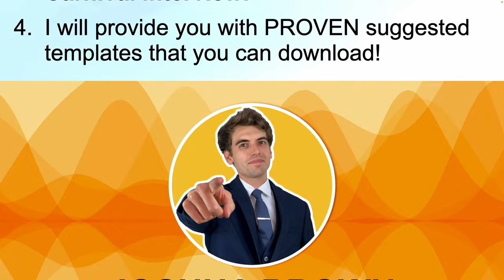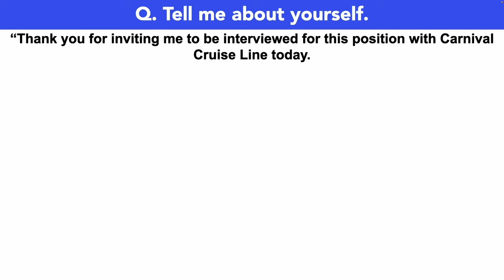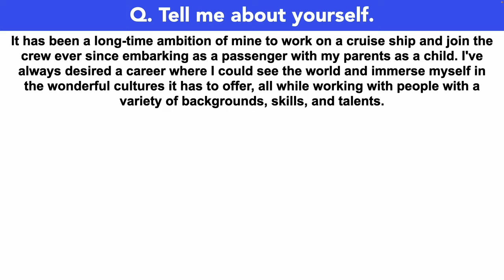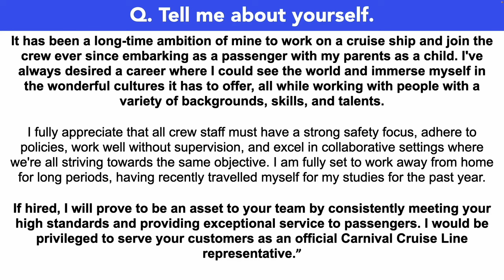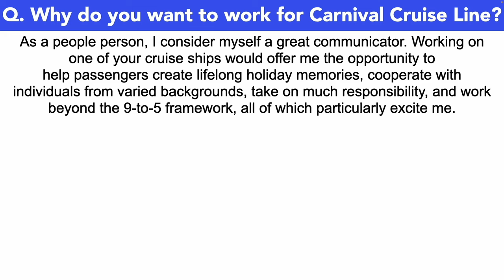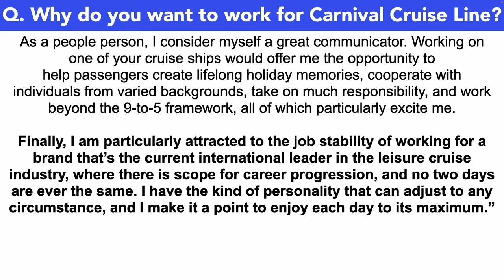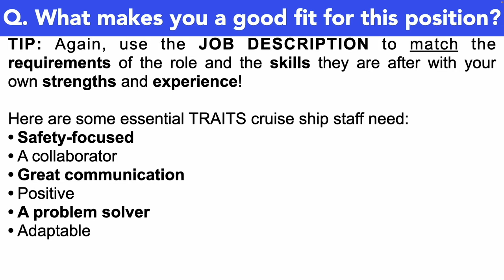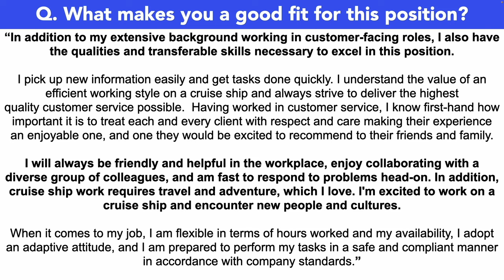CARNIVAL CRUISE LINE INTERVIEW QUESTIONS AND ANSWERS (Tips for all Carnival Cruise Careers!)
CARNIVAL CRUISE LINE INTERVIEW QUESTIONS AND ANSWERS (Interview Questions and Answers for all Carnival Cruise Careers!)
In this video, Joshua will teach you how to prepare for a Carnival Cruise interview; whether it’s for a video interview or a face to face interview. Here’s what Joshua covers to help you PASS your Carnival Cruise Line interview:

1. A list of Carnival Cruise interview questions to prepare for;
2. Important tips to help you prepare for a Carnival Cruise Line interview;
3. Practical example answers to common Carnival Cruise interview questions;
4. Further downloadable resources to help you be the standout candidate!

HOW TO PASS A CARNIVAL CRUISE LINE INTERVIEW
Q2. Why do you want to work for Carnival Cruise Line?
Q3. What makes you a good fit for this position?
Q4. Tell me about a time when you worked with someone with a different personality than you?
Q5. Do you think safety is important within the cruise liner industry?

DOWNLOAD THE ANSWERS TO ALL CARNIVAL CRUISE LINE INTERVIEW QUESTIONS PDF GUIDE